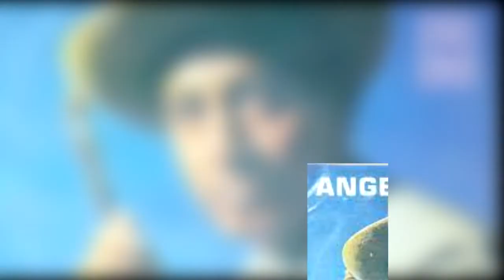Ángel Custodio Loyola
Ángel Custodio Loyolafue un venezolano recio que se nutrió de la naturaleza de la tierra donde le tocó nacer, vivir y trabajar en los años de su formación como intérprete y creador del genero fuerte llanero que él supo representar con el más generoso de los orgullos, hasta el momento de la entrega de su energía vital a la tierra que continúa representando a través de su inspirada obra acrecentada en el tiempo, para influir en las nuevas generaciones de hombres y mujeres que lo ejemplifican como «maestro” por antonomasia, en el arte de cantar, expresando los sentimientos que prorrumpen de la impar riqueza que genera el llano venezolano.